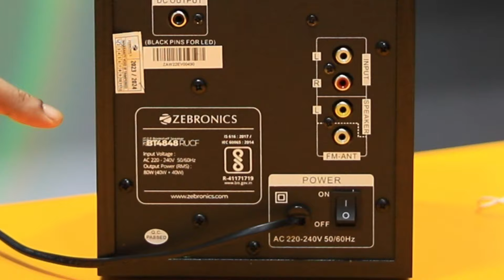ഇതാണു ബുക് ഷെല്‍ഫ് സ്പീക്കര്‍ ZEBRONICS Bookshelf Speaker BT4848RUCF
ZEBRONICS New Launch BT4848RUCF 2.0 Bookshelf Speaker with 80W Output, 2-Way Speaker, Multi Connectivity - Bluetooth | AUX | USB | FM, Media/Volume Controls, LED Light, LED Display, Premium Finish